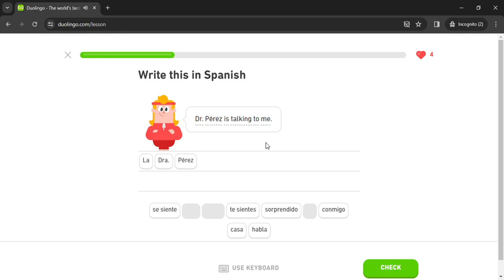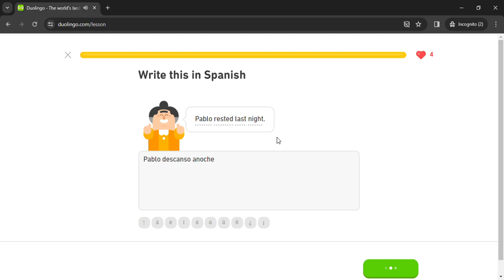Duolingo #1360 Spanish - English (Part 54 - Spanish Test)